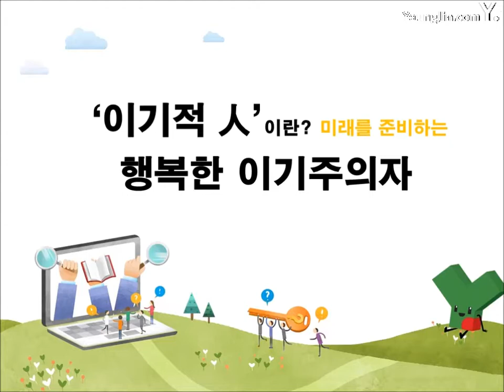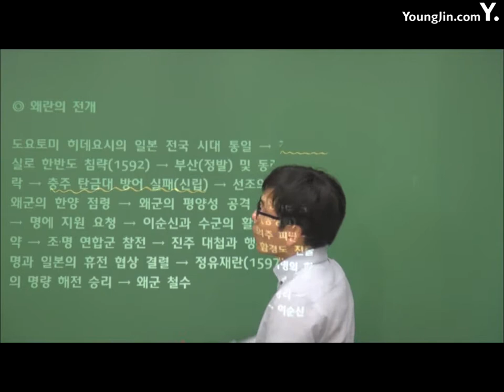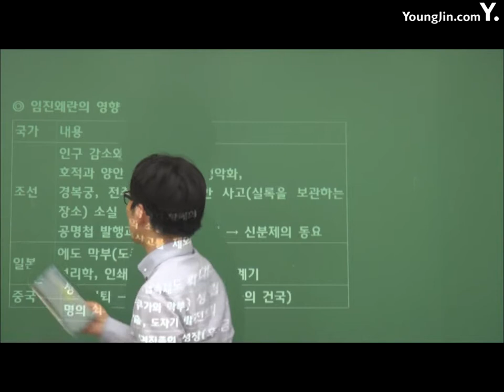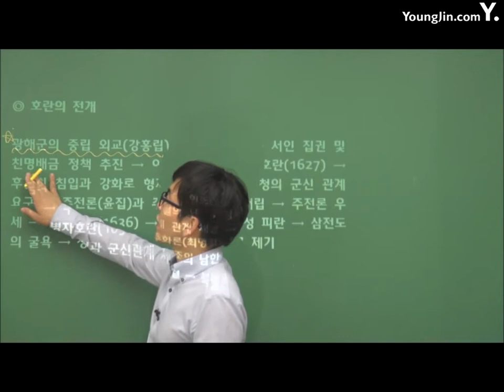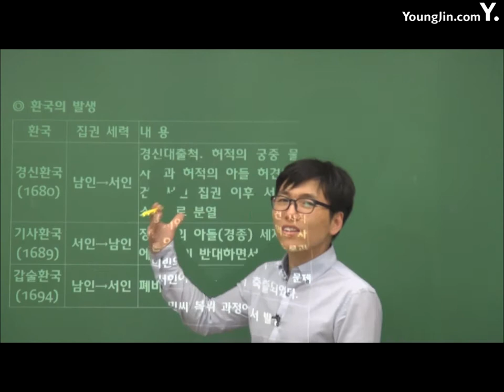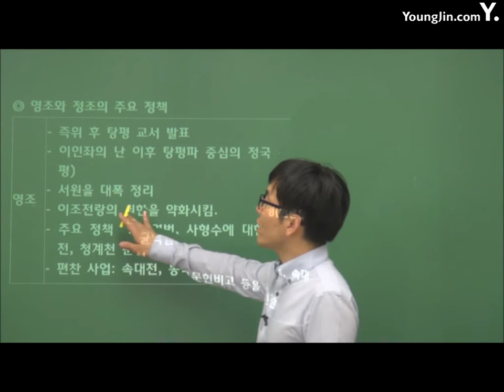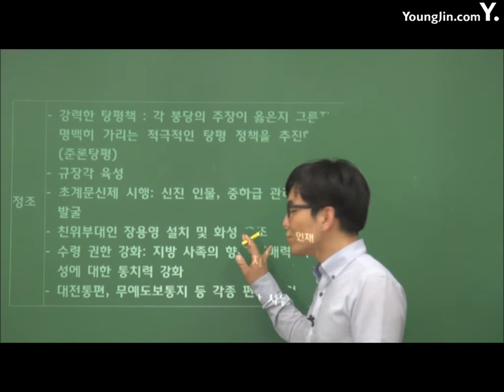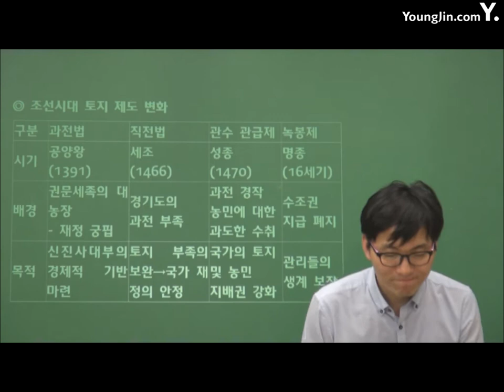PART4 근세4~PART5 조선 후기1